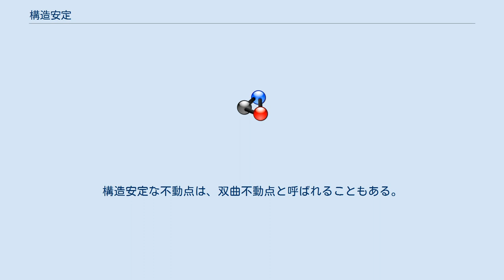構造安定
構造安定（こうぞうあんてい）とは、力学系において、力学系が小さな摂動で解の挙動が質的には変化しないことを表す概念である。
 ある微分方程式や差分方程式が与えられた時、初期値に対する解の変化だけではなく、その微分方程式自体を変化させた時にどのように解が変化するかを知りたい場合がある。
特に、自然現象をモデル化する時に、その現象が自然界で安定して存在しているということは、そのダイナミクスが安定であるということを示唆していると考えられ、良いモデル化の条件として考えられた。
もっとも、物理学などでよくあるように、系に対称性がある場合などは、構造安定ではない条件が実現されることもある。
 解の漸近的な性質を用いて直感的に言えば、構造安定とは、例えばある微分方程式の解が振動現象を再現する時に、その微分方程式に含まれるパラメータが少しだけ変化しても振動解のままであるということである。
力学変数で張られる状態空間を考えれば、この系はリミットサイクルアトラクターを持ち、解は輪ゴムのようなループにひきよせられ、ぐるぐると回っている。
微分方程式を少し変えてもこの輪ゴムが切れたり点になったりドーナツのようにならず、ただぐにゃりと形を変えるだけなら、構造安定である。
 力学系のパラメータを変えていくと、構造安定でないところでは解の位相的な挙動が非連続的に変化する。
これを分岐といい、盛んに研究がなされている。
 構造安定性の定義は、アンドロノフとポントリャーギンによって与えられた。
構造安定とは、力学系の集合を考えたときに、与えられた力学系の十分小さな近傍の力学系が質的に同じふるまいをするということである。
したがって、構造安定を定義するためには、力学系の近傍とは何かということと、質的に同じふるまいとは何かということの定義が必要である。
 力学系同士の近さを定義するとは、数学的には力学系の集合に位相を入れるということである。
力学系がn次元空間におけるベクトル場として与えられた時、そのベクトル場はCr級写像とみなすことができる。
n次元のCr級写像全体のなす集合Cr(Rn, Rn) の二点がCkの意味でε近傍に属するとは、0-k階の微分があるノルムにおいてε以内にあるということである。
 質的に同じふるまいとは、位相共役であるということである。
すなわち、もと力学系の各軌道を、摂動された力学系の各軌道に写す同相写像が存在すればよい。
 例えば、線形力学系においてサドルポイント（鞍点）は構造安定である。
構造安定な不動点は、双曲不動点と呼ばれることもある。
また中立安定な不動点は構造安定ではない。